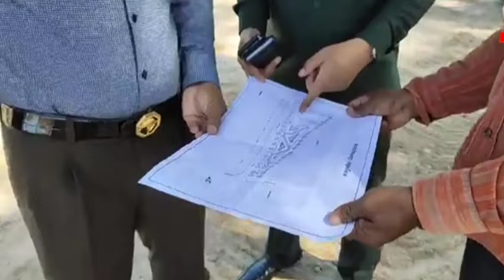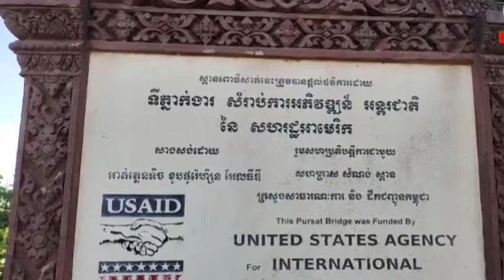Pursat Governor Inspects Amusement Park Construction/អភិបាលខេត្តពោធិសាត់ពិនិត្យការសាងសង់សួនកម្សាន្ត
Pursat Governor Inspects Amusement Park Construction/អៅិបាលខេត្តពោធិសាត់ពិនិត្យការសាងសង់សួនកម្សាន្ត